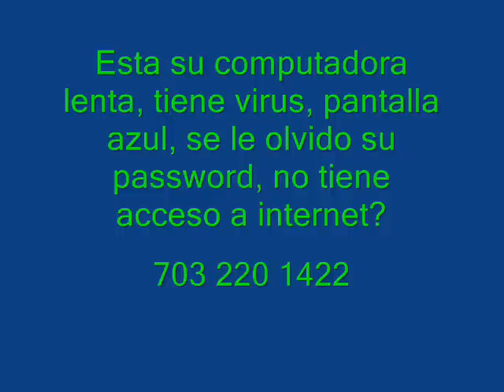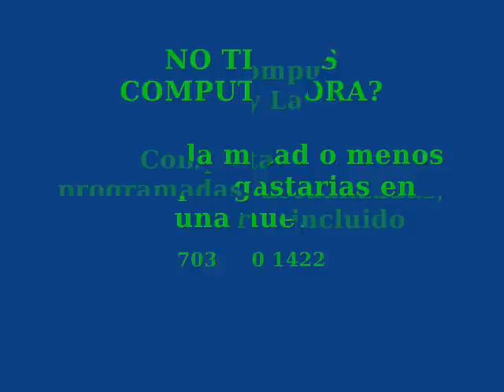Venta y Reparacion de Computadoras Desktop Laptops en VA DC y MD Virginia Falls Church Arlington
Venta y reparacion de computadoras laptops y desktops.

    Reparacion De Computadoras
    Formateo De PC
    Eliminacion De Virus, Trojano etc.
    Instalaciones De Sistemas Operativos Xp, Vista, Seven
    Instalaciones De Programas
    Recuperacion De Datos
    Partes De PC y LCD
    Venta De Repuestos Pantalla, Teclado, Cargadores, Flate, Disco Duros y Memorias